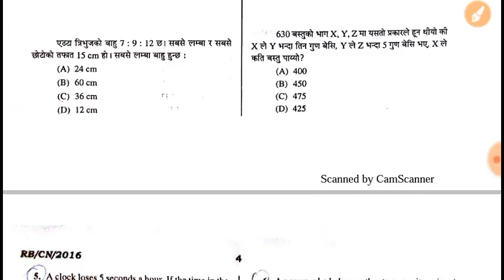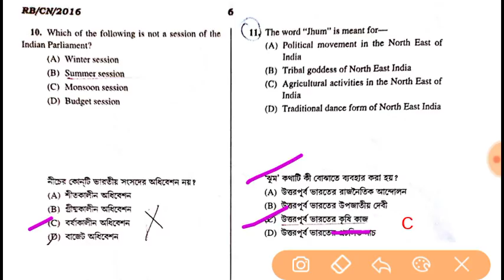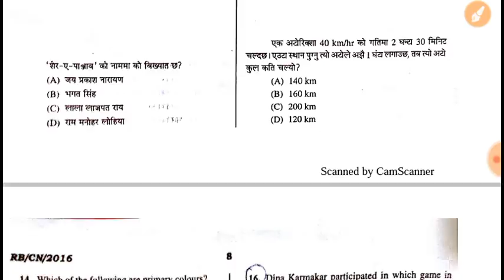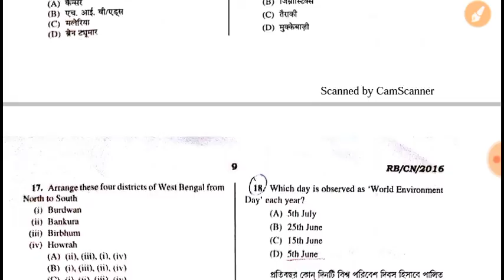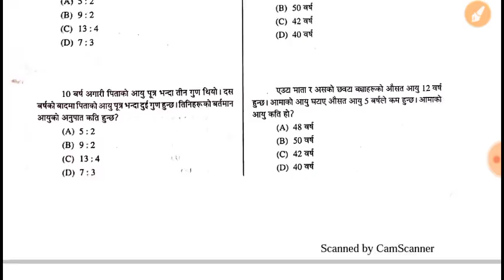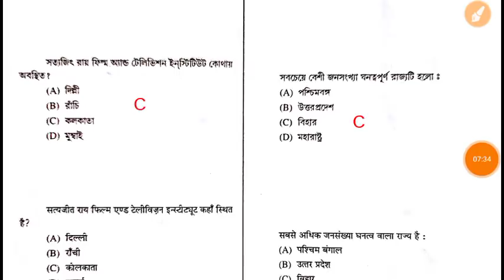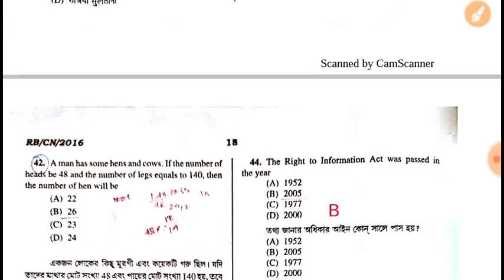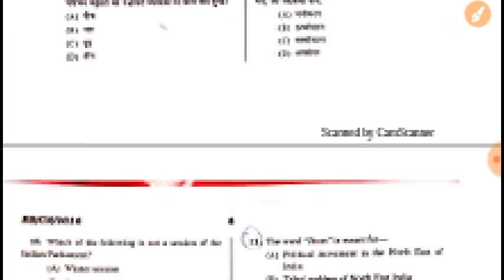West Bengal Police Constable Previous Year Question Paper 2016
(r s agarwal )